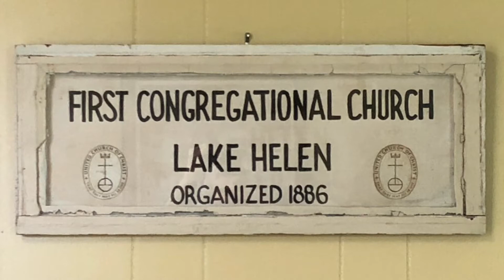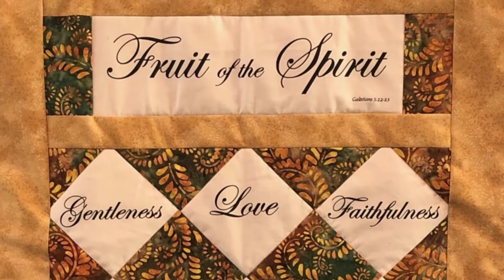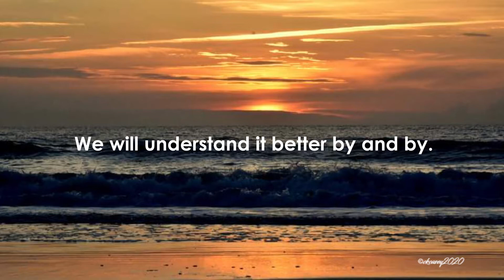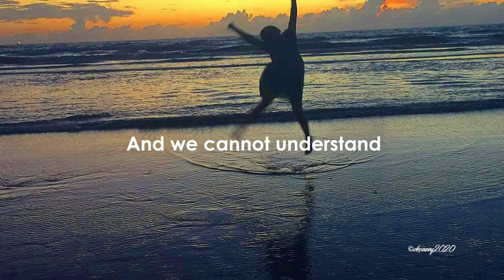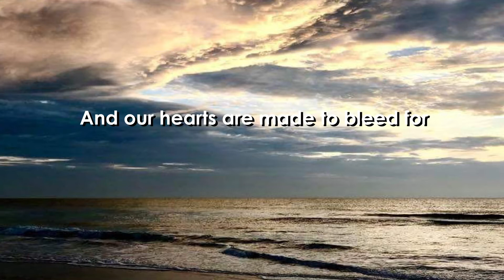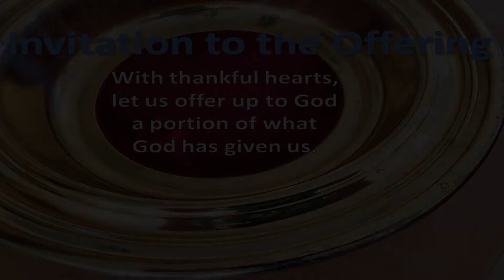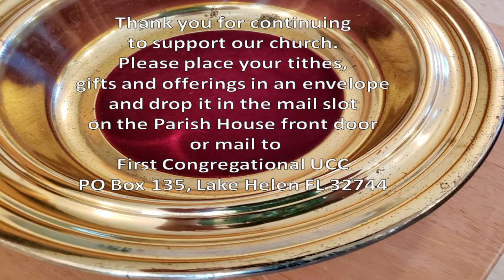102520 LHUCC Virtual Service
During this time of COVID-19 and worship services have been suspended inside our sanctuary, First Congregational United Church of Christ of Lake Helen, FL, offers you this virtual service. We may not be able to gather as we have, so we come to you as the "Church from Home." We are an open and affirming church where no matter who you are or where you are on life's journey, you are always welcome here. We are a congregation that assigns no labels, just love.